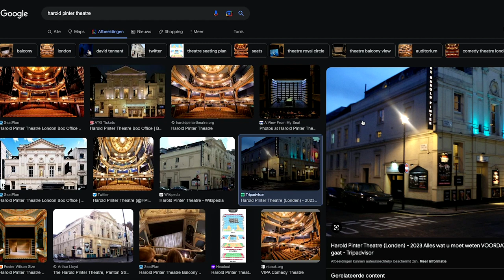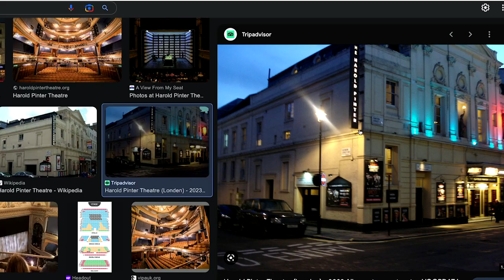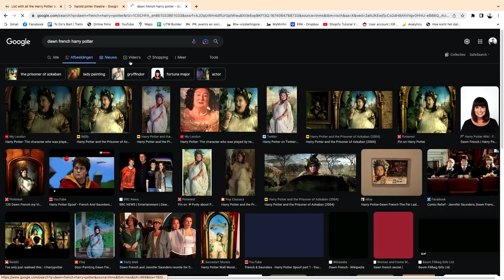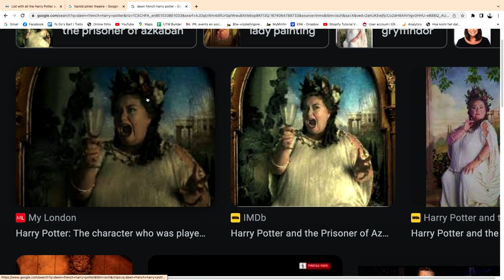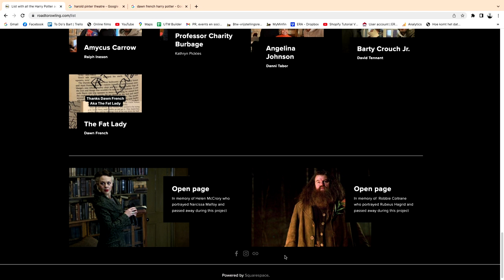DAVID TENNANT ONTMOET IN LONDEN - RTR PODCAST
In de tweede aflvering van de Road To Rowling Podast vertellen we over onze ontmoeting met David Tennant de acteur die Barto Krenck Junior speelt in Harry Potter en de vuurbeker. Mensen kunnen hem kunnen uit heel verschillende films en tv-reeksen waarbij dr.who één van zijn bekendste rollen is.